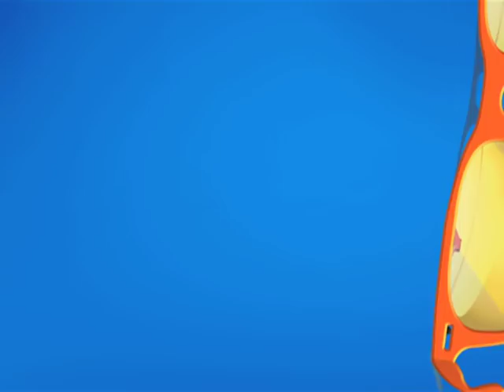Mahila Mandal Ne Mangi Chalu Pandey Ki Madat! | Taarak Mehta Ka Ooltah Chashmah | तारक मेहता